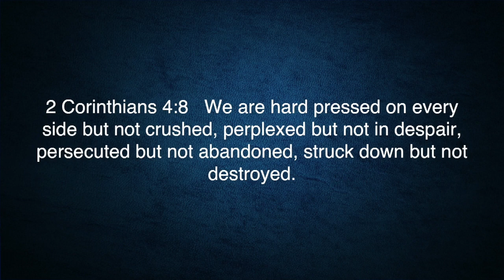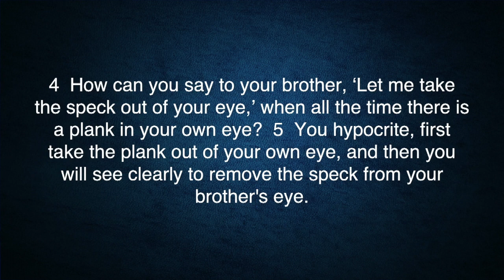Part 9 - Stay In The Race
Galatians: How To Live In Freedom

Galatians 5:1-14

The greatest battle for freedom that has been fought and won was not between nations, tribes, or people. It was the battle for the freedom of our souls, won by Jesus Christ. Still many still live each day with a feeling of defeat. Don’t let that be the case in your life! In this series, we will discover through the book of Galatians how to live in, enjoy and spread the freedom that Christ alone brings.